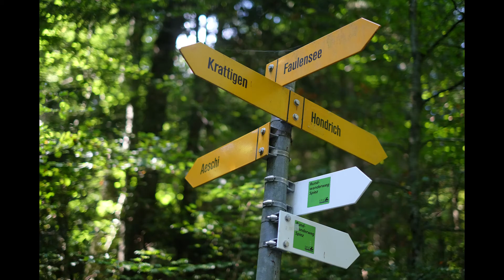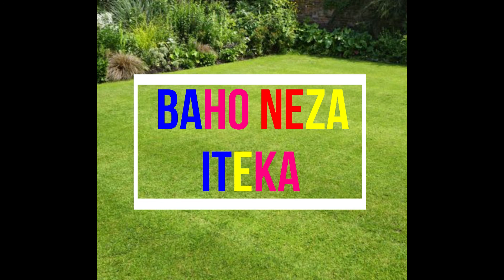BAHO NEZA ITEKA: Ubuzima bwacu bwuzuyemo amahitamo gusa, amahitamo meza yakugeza aheza, amabi yakuge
BAHO NEZA ITEKA.